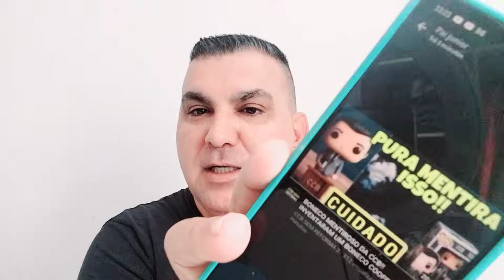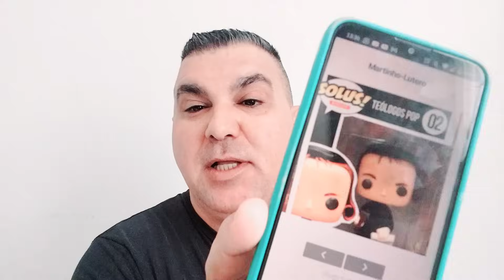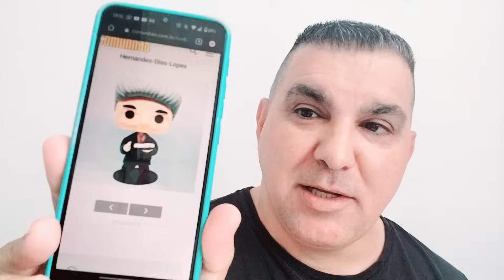CCB- IMAGEM DO MINISTÉRIO E PASTORES É IDOLATRIA?? QUAL SUA OPINIÃO?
O QUE ANTES ÉRA PECADO HOJE PODE . QUAL SUA OPINIÃO SOBRE ISSO ?  HOJE  VALE TUDO POR DINHEIRO?